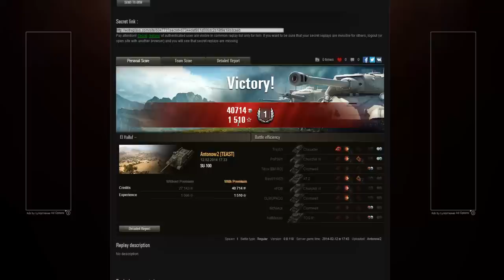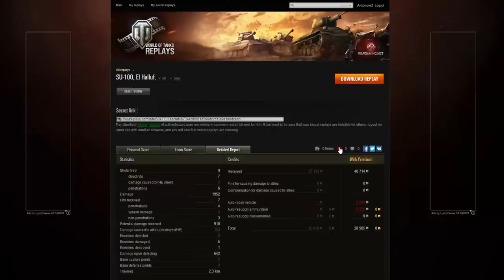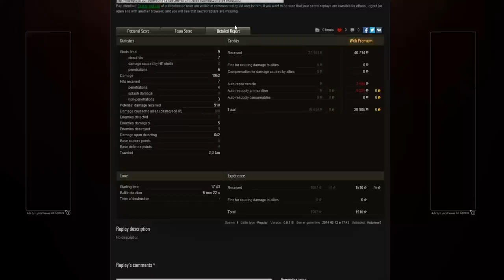World of Tanks Review | SU-100 - Tier 6 Russian Tank Destroyer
The SU-100 was a blast to play and I hope I can tellyou in this video how to get the most out of it!

System Specs:
CPU: Intel Core i7-3630QM
GPU: NvidiaGeForce GTX 675MX / 4GB GDDR5
Resolution: 1920x1080
Memory: 16GB